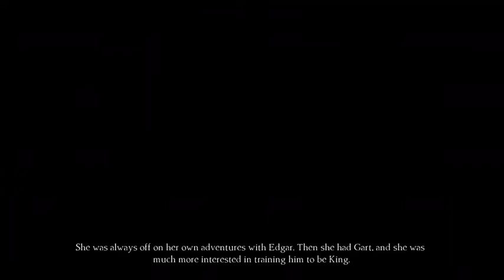Kings Quest Ch4 Pt9 This is Family Bonding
Characters from chapter 3 return in the ice castle. And gram finally expressed his thoughts to caduceus